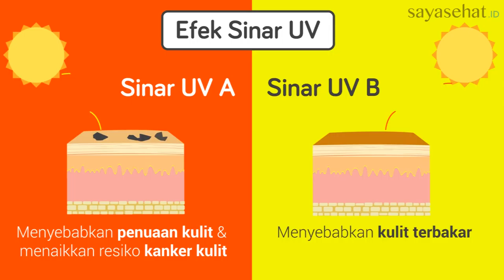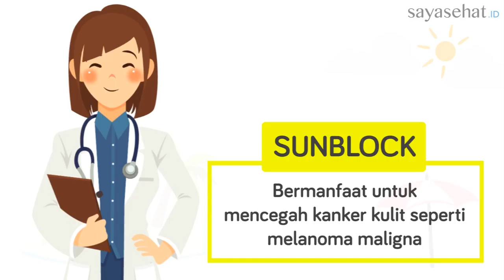Sunblock | Tabir Surya